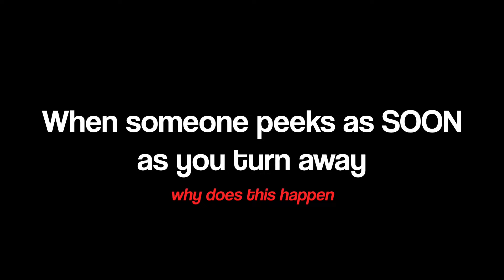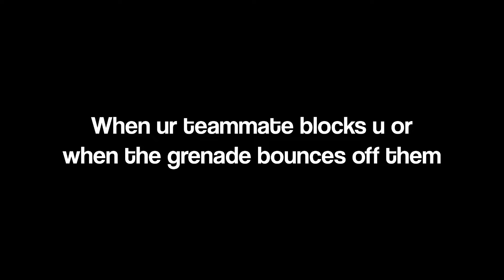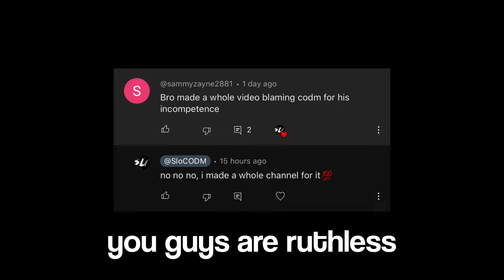10 Things We Hate About CODM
Music

Youtube.com/​⁠@myuu